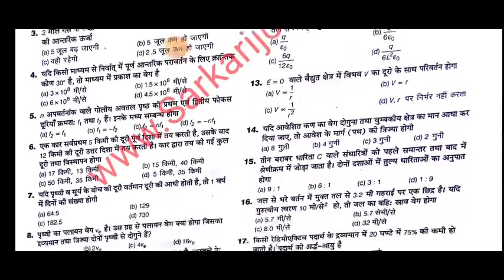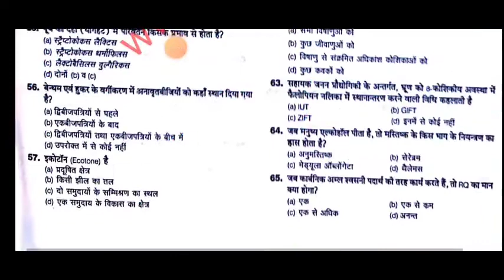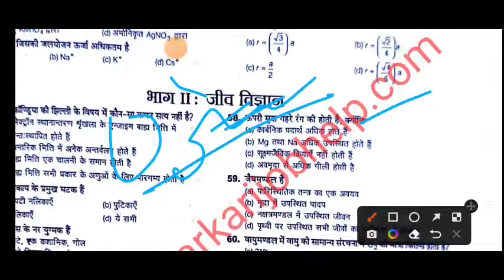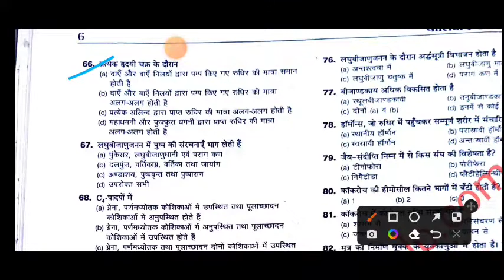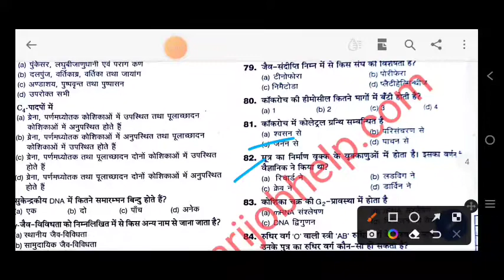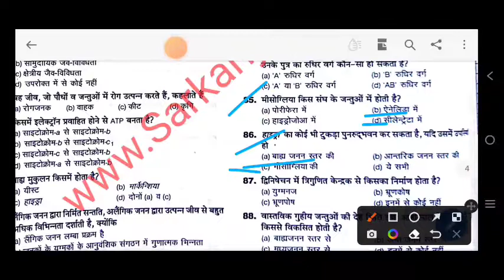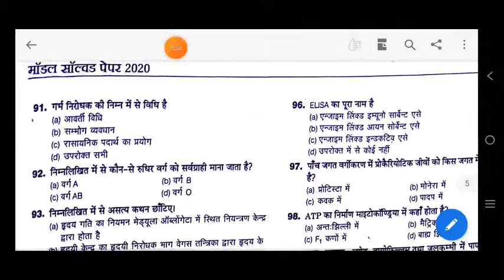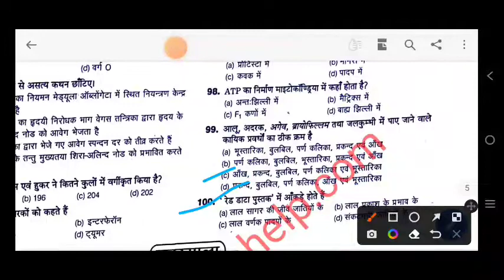UP Polytechnic Diploma in Pharmacy Paper 2020 Solved Kinjal Classes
UP Polytechnic Diploma in Pharmacy Paper 2020
Polytechnic
Up polytechnic
Kinjal Classes
D.pharma ka modle paper 2020
biology barg polytechnic paper 2028